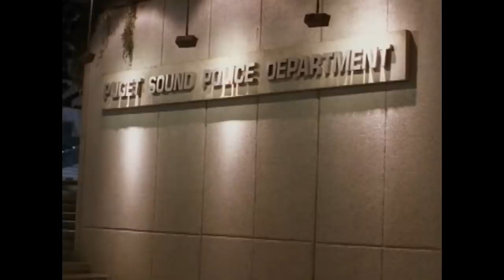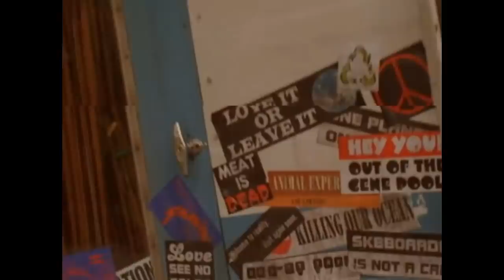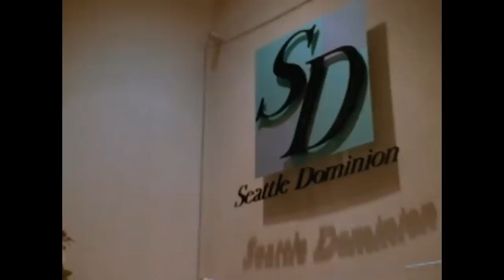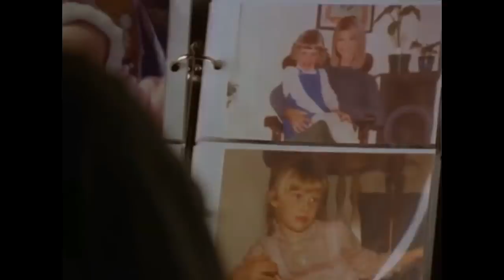Till Dad Do Us Part (2001) - Full Movie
Fox Family Channel Original Movie
Starring: John Larroquette, Markie Post, and Jeffrey Jones
Rating: PG
Genres: Comedy, Romance
Plot:
A father tries to break up his daughter's engagement by finding another man that he feels would suit her better.